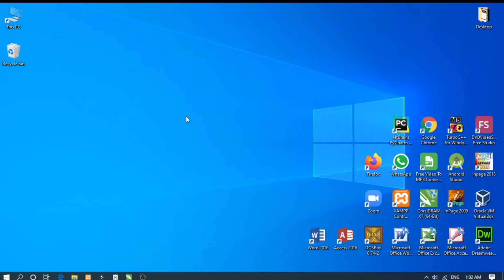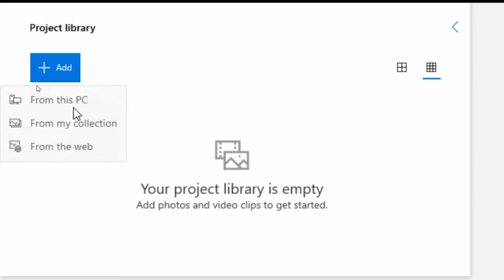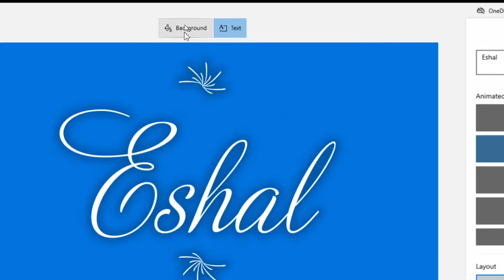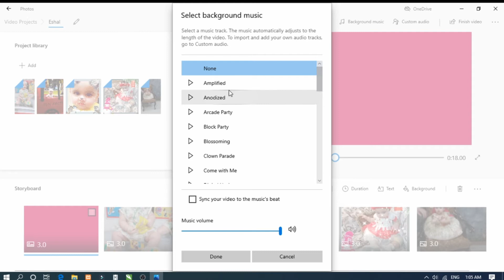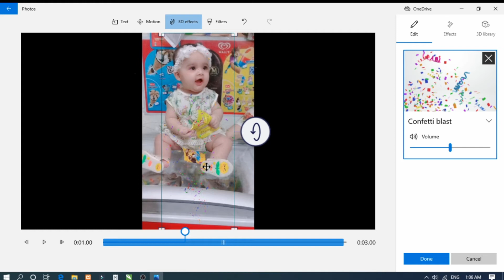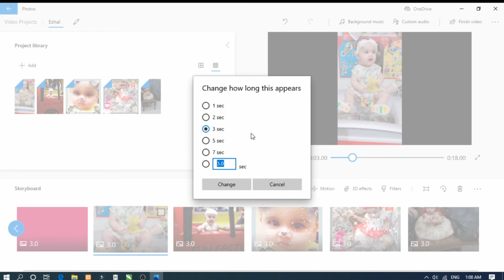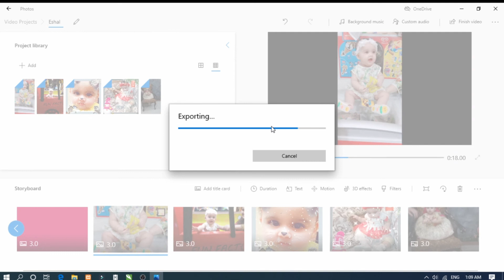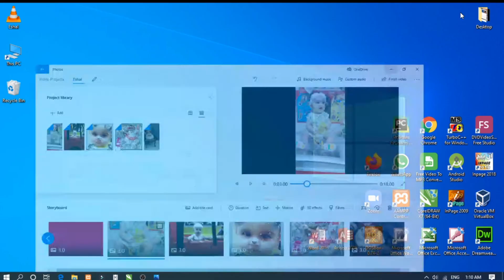How to Convert Pictures Into a Video from Microsoft Photos | Photos to Video maker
Watch How to Create Video with Pictures...  Make a Movie of Pictures Easily.